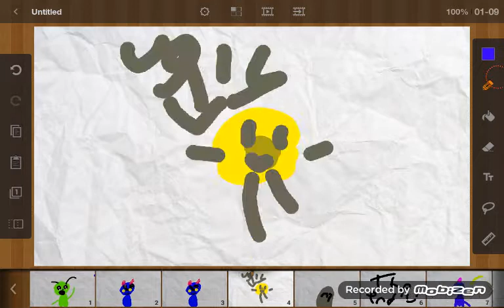The ugly barnacle